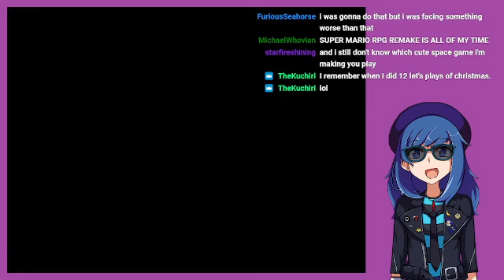Monday Night Frezno: Psychic World (11/20/2023)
Trying Sega tonight with a game a friend of mine owned on the Game Gear but I&#39;ve never played. It proves to be an interesting experience.